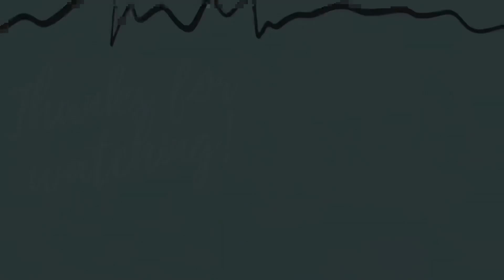MORNING TREK | GIRLS TREK |SAVANADURGA | A MUST VISIT | MAGADI | KARNATAKA | BEAUTIFUL MORNING